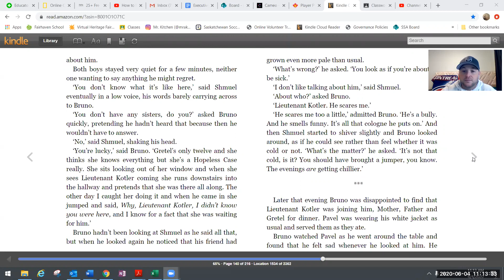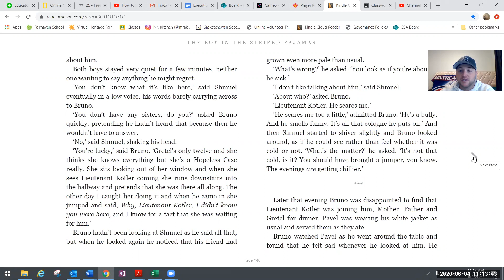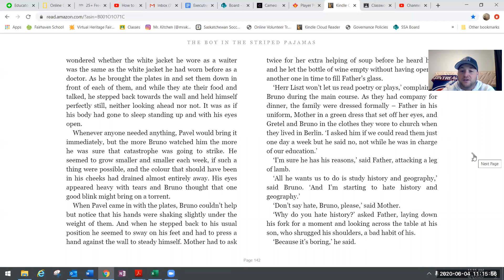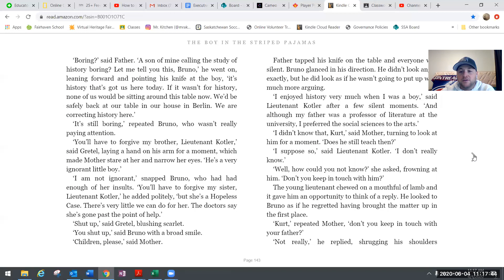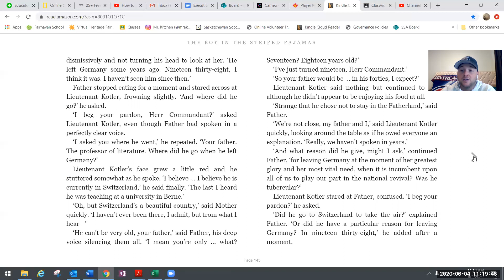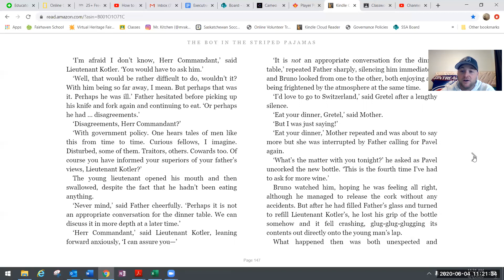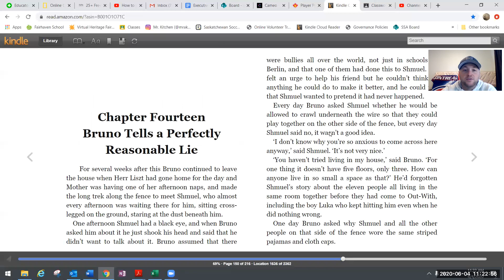Chapter 13 Part 2 Boy in the Striped Pajamas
"The Boy in the Striped Pajamas" Chapter 13 in video and text.

There are two ways you can read this chapter of the story.
1) Watch and listen to the video with audio on - You will hear me reading along to the story, and you can follow on the pages.
2) Watch the video with audio off - Read at your own speed (I recommend this way so you don't have to listen to me, haha)

The Questions have been posted in a separate material. Join the class discussion in the comment section.